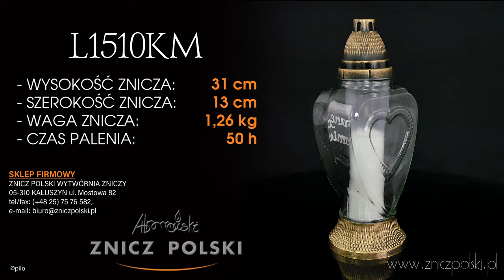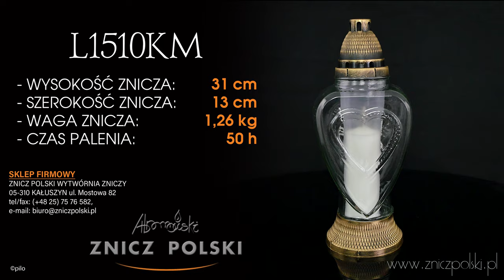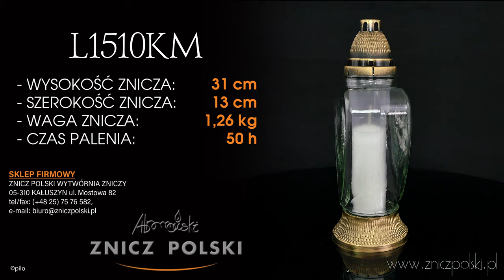Klasyczny znicz szklany w kształcie serca z dedykacją dla kochanej Mamy L1510KM - produkcja zniczy